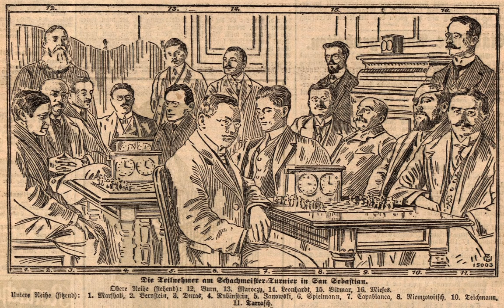Gentlemen's Brawl | Capablanca vs Schlechter | San Sebastian (1911)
Jose Raul Capablanca vs Carl Schlechter
San Sebastian (1911), San Sebastian ESP, rd 9, Mar-06
Slav Defense: Quiet Variation. Schallopp Defense (D12)

1. d4 d5 2. Nf3 Nf6 3. e3 Bf5 4. c4 c6 5. Qb3 Qc7 6. Nc3 e6 7. Bd2 Nbd7 8. Rc1 Qb6 9. Be2 h6 10. O-O Be7 11. Qb6 ab6 12. a3 O-O 13. Rfd1 Rfe8 14. Ne1 Bd6 15. f4 Ne4 16. Ne4 Be4 17. Bd3 Nf6 18. Be4 Ne4 19. Rc2 Ra4 20. cd5 ed5 21. Bc1 b5 22. Nd3 f6 23. Nf2 Raa8 24. Ne4 Re4 25. Kf2 g5 26. g3 Kf7 27. Kf3 h5 28. h4 gh4 29. Rh1 f5 30. Rh4 Kg6 31. Rch2 Rh8 32. b4

In the early spring of 1911, fifteen chess masters were invited to the seaside town of San Sebastian, Spain to compete in a round robin tournament. (1) Each player was invited based on a previous result. Every participant had won either first or second place in a chess master tournament, or two or more fourth place prizes. The turnout was a veritable who's who of chess mastery: Established masters such as Tarrasch, Frank James Marshall, Carl Schlechter, Geza Maroczy, David Janowski, and Amos Burn, and newer stars like Akiba Rubinstein, Aron Nimzowitsch, and Rudolph Spielmann were all in attendance. The tournament also marked the European debut of Jose Raul Capablanca, who had garnered fame for defeating Marshall in a match. The only noticeable absence was the world champion, Emanuel Lasker. As a result of this method of invitation, this tournament is often considered to be one of the strongest held in chess history. Games were played in the Gran Casino from February 20th to March 17th. The time control for the tournament stipulated that fifteen moves must be played each hour. Initially, Ossip Bernstein had objected to Jacques Mieses, the tournament organizer, about Capablanca's inclusion in the tournament based on one match victory. Capablanca proved himself first by defeating Bernstein in the first round, silencing his protests for the rest of the tournament. He then went on admirably to win clear first in the tournament, taking home the 5000 Franc prize, as well as winning the brilliancy prize. Rubinstein and Dr. Milan Vidmar shared second place behind Capablanca, while Marshall took clear fourth. The tournament was a landmark both in its strength and in heralding the arrival of Capablanca, a superb tournament player with a long career of victories ahead as well as becoming future world champion.

capablancastory "Watch me without ads on your Amazon devices and Roku TV